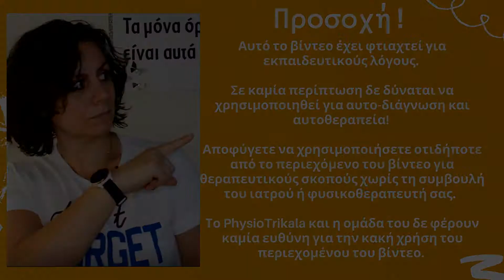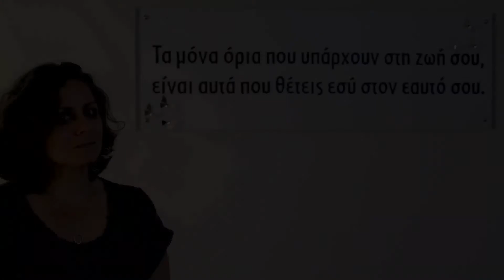Το σωστό μαξιλάρι για τον ύπνο!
Ξυπνάς κουρασμένος-η; Ξυπνάς με πονοκέφαλο; Ίσως ήρθε η ώρα να αλλάξεις μαξιλάρι!  Παρακολούθησε το βίντεο της σειράς μας και ενημερώσου έγκυρα και έγκαιρα από το PhysioTrikala σχετικά με το πώς να βρεις το κατάλληλο μαξιλάρι και πότε έχει έρθει η ώρα να το αντικαταστήσεις!